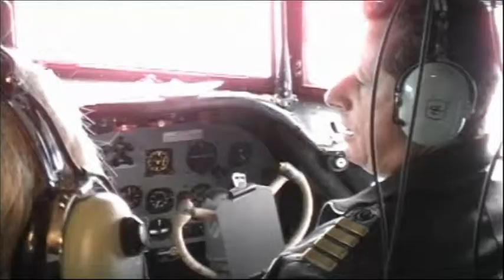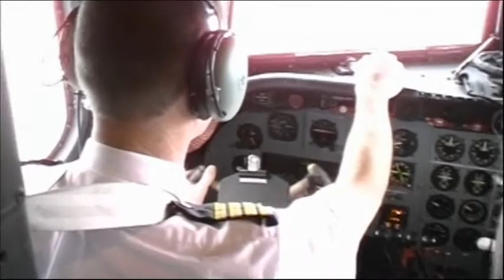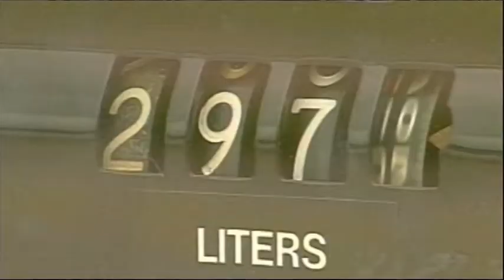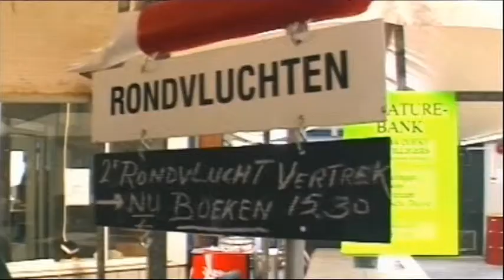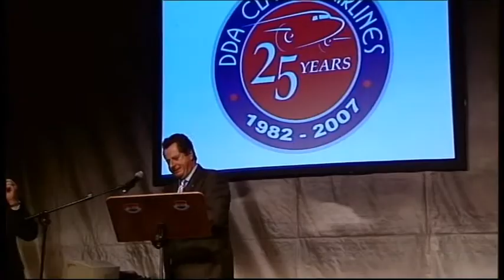25 jaar DDA Classic Airlines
Viering van 25 jaar DDA in de hangaar